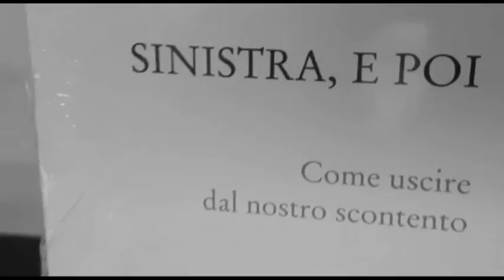Il cielo sopra Montecitorio - Il Parlatoio: il meno peggio della settimana politica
Il cielo sopra Montecitorio - Il Parlatoio: il meno peggio della settimana politica con Carlo Tavecchio, Vittorio Sgarbi, Matteo Renzi, Gianni Cuperlo, Sergio Puglia e popolo vario.